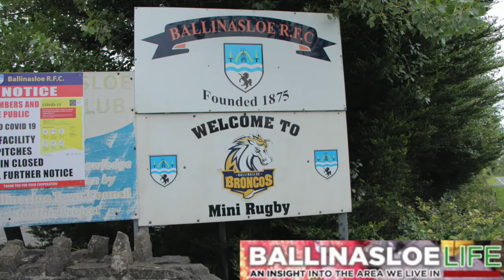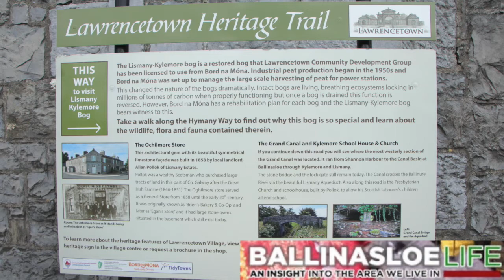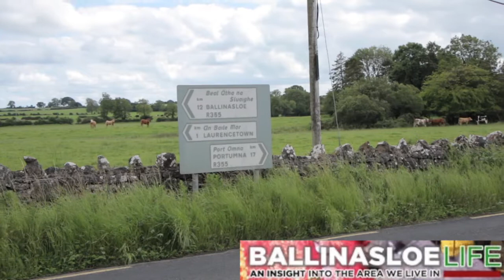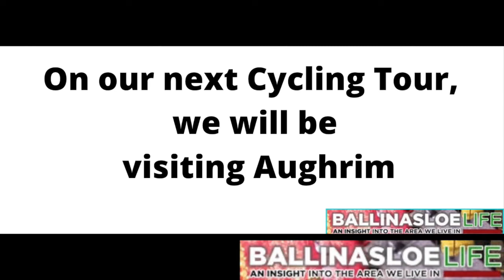Laurencetown Cycling Staycation Tour